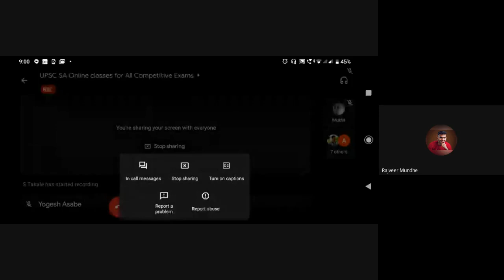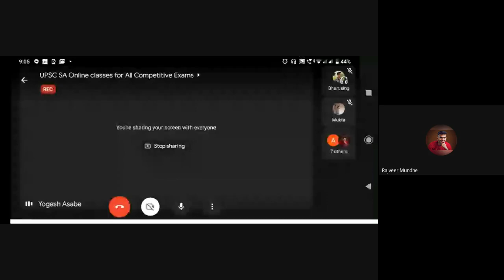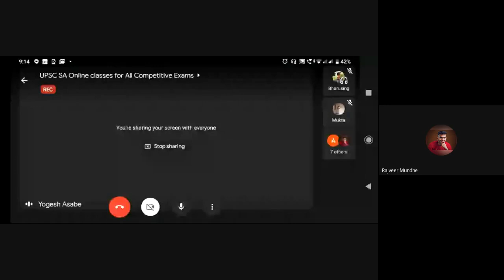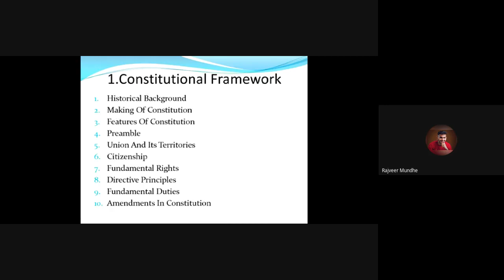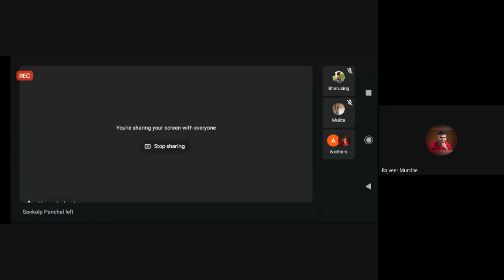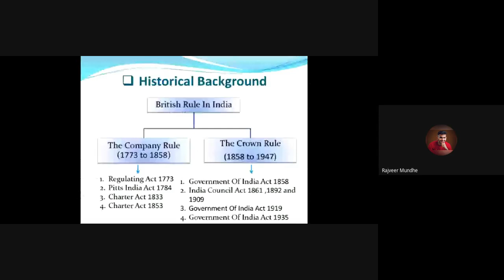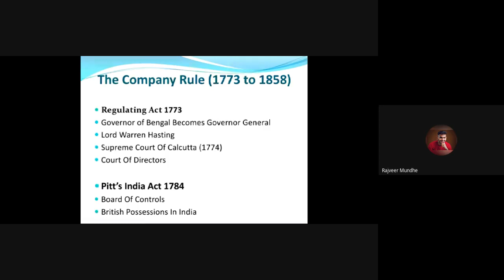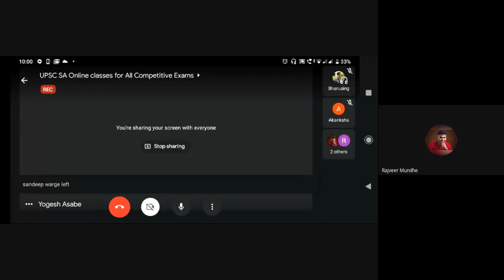L32 Santosh Takale's Online classes for UPSC MPSC Competitive Exams CET 22Oct2020 9pm